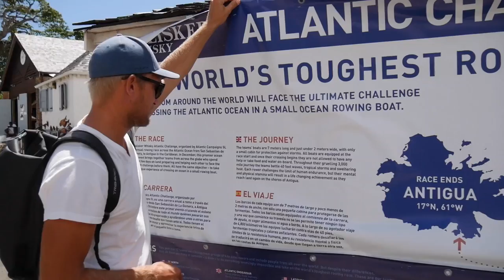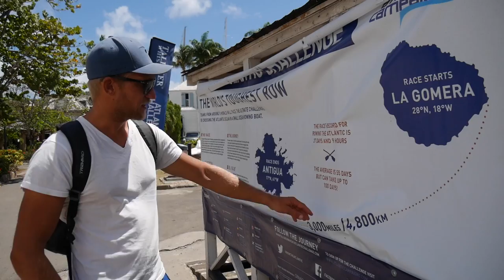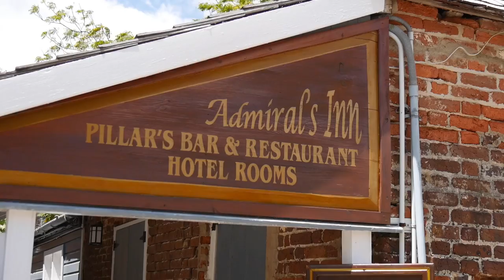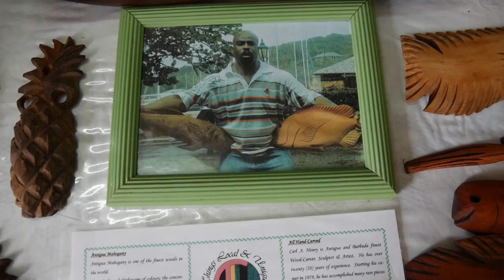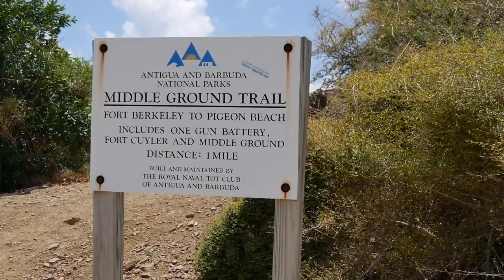Superyachts & Atlantic Paddler - Ep. 47 RAN Sailing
RAN and we sail to Antigua and lay anchor in Freeman Bay, English Harbour. This is the place to go to if you want to see a lot of superyachts! We couldn't help ourselves to daydream about which boat we would like to have. So many beautiful yachts! But English Harbour is not only a place for superyachts, it's also a world heritage site with Nelson's dockyard. Beside from walking around in the historical dockyard, we watch the SUP-paddler Chris Bertish make landfall after 93 days at sea crossing the Atlantic!

We are a Swedish couple who wanted a different kind of life. So we moved aboard our sailboat RAN, a custom built aluminium Beason 40, and untied the lines in the middle of the Swedish winter and started to sail south along the coast of Europe. There is no set route and we will go where the wind and our minds take us.

A huge thank you to our Patrons for making this video possible! We love making inspiring videos and to share our adventure with you and with your support we can keep the videos coming!

00:09 Out Of Love - Axel Ljung
02:28 Sun Melt Waves - Gavin Luke
04:00 I'm Falling For You (Instrumental Version) - Kalle Engstrom
05:01 Out Of Love - Axel Ljung
06:42 Spread The Word - Martin Gauffin
09:33 Taking Me High Taking Me Low (Instrumental Version) - Johan Glossner
13:38 Spectrum - Johan Svensson
16:11 Sun Melt Waves - Gavin Luke

Film gear:
- Rode NT-USB Voice Over Mic
- GoPro Hero3+
- DJI Phantom 3 Advanced 3 drone

Love,
Malin & Johan